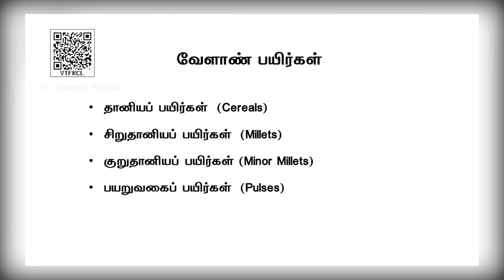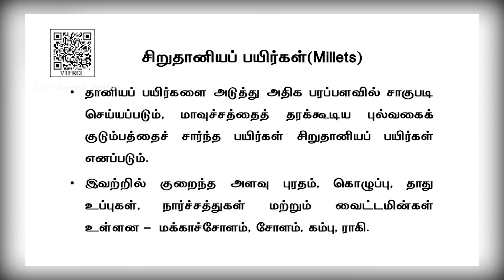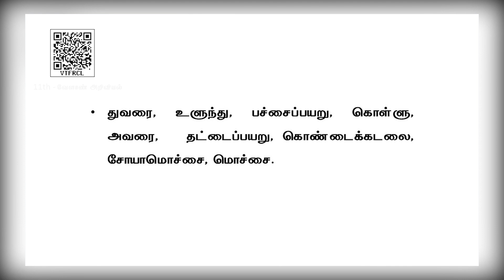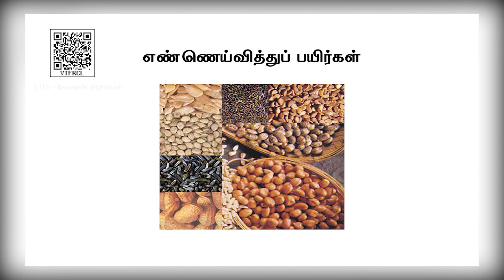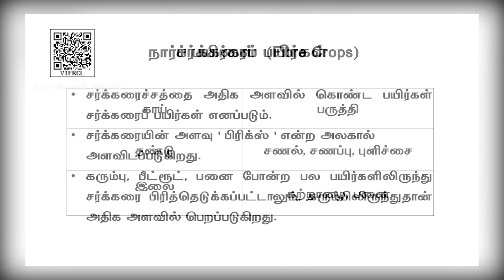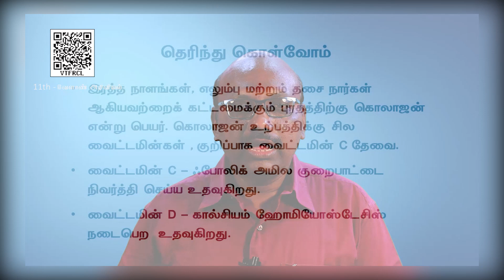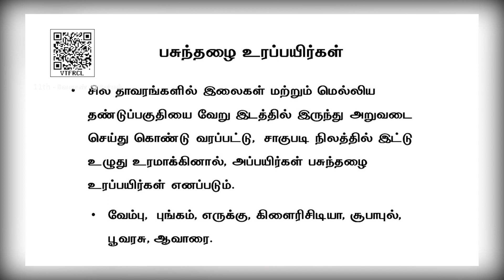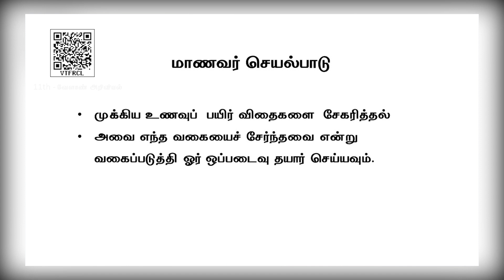Class 11 | வகுப்பு 11 | வேளாண் அறிவியல் | தமிழ் நாட்டின் பயிர் வகைகள் | பாடம் 4 | பகுதி 1 | KalviTv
இப்பாடத்தில் ஆசிரியர் 'தமிழ் நாட்டின் பயிர் வகைகள்' தலைப்பில் தானிய, எண்ணெய் வித்து மற்றும் தீவின பயிர்கள் பற்றிய பாடத்தை கற்றுத்தருகிறார்.